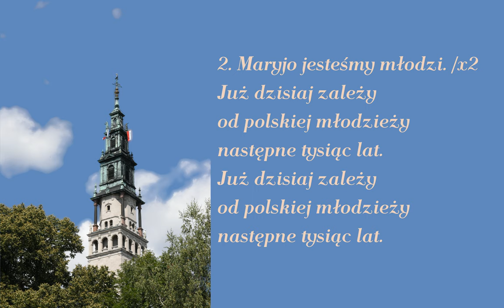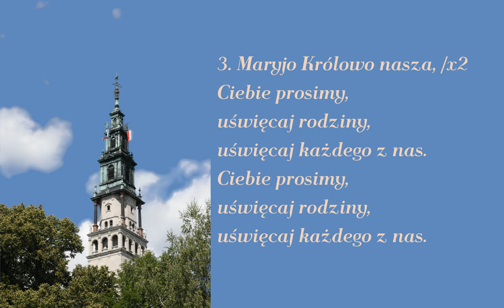Apel jasnogórski (młodzieżowy)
Zazwyczaj śpiewany o 21:00